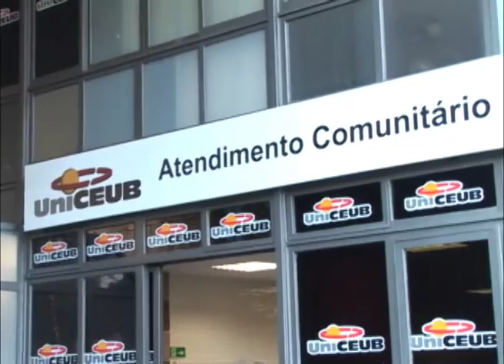Entrevista com a cantora Sandy. Pgm Inside 25 06 11